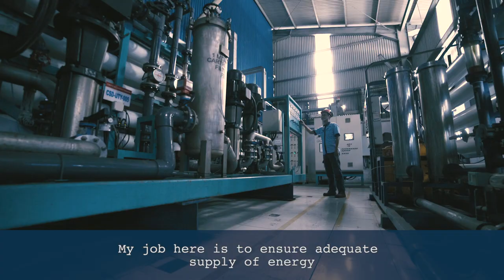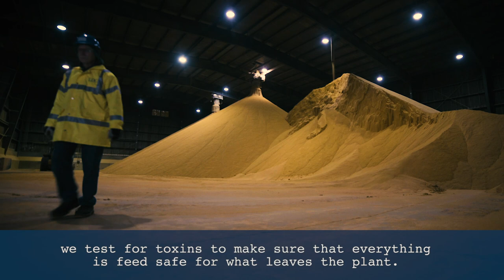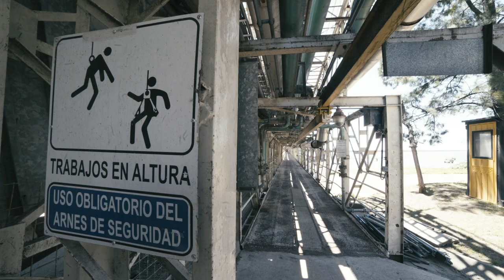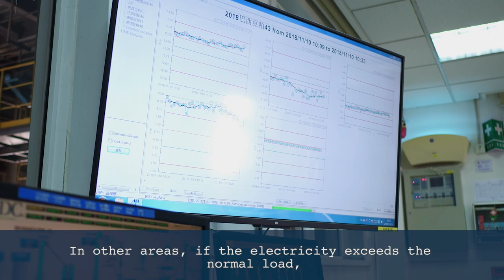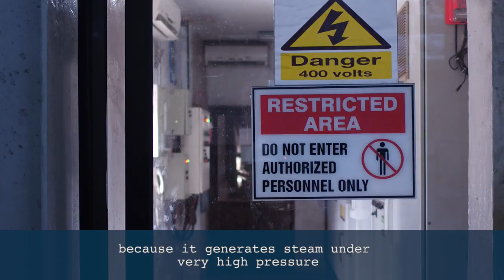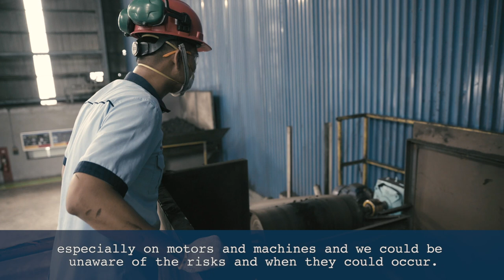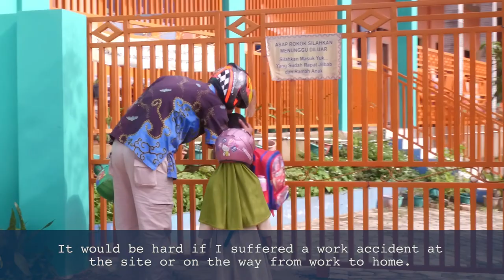Committed to Zero: Acting for safety, health and the environment at LDC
Maximiliano, Maintenance Supervisor at our biodiesel facility in Argentina, and other LDC employees around the world, explain why they value LDC’s relentless commitment to a safe, healthy and environmentally sustainable workplace – every day and all year round. Protecting and investing in our people is important to us. We are committed to making their workplace safe, healthy and environmentally sustainable, wherever we operate around the world.